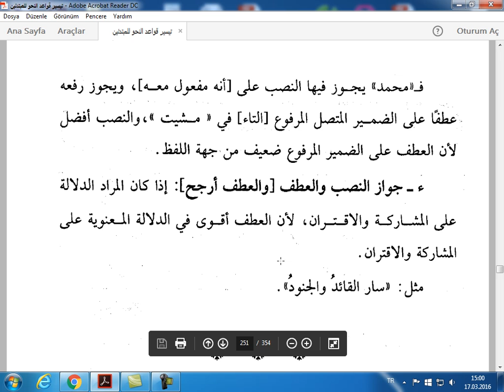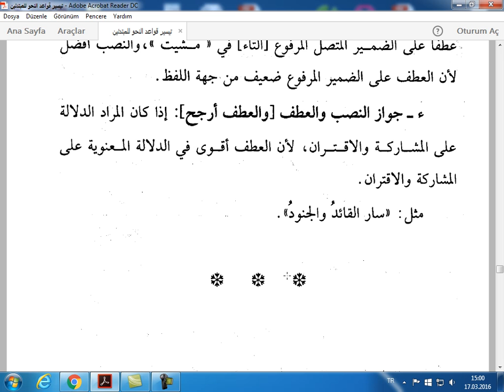2.Bölüm 26.Ders تيسير قواعد النحو للمبتدئين